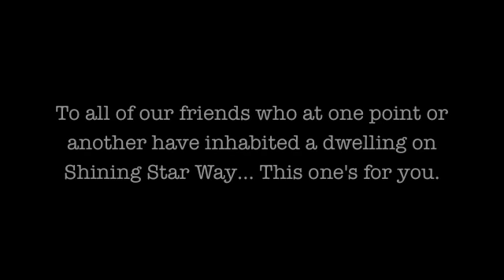Crazy Vacuum Lady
Rare footage of the Crazy Vacuum Lady herself!